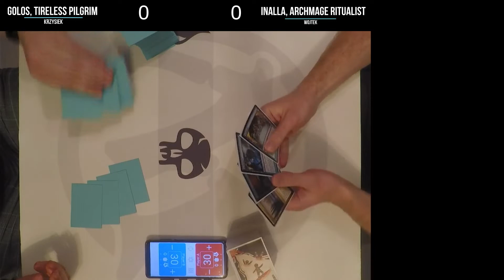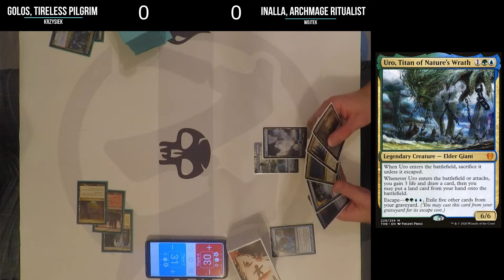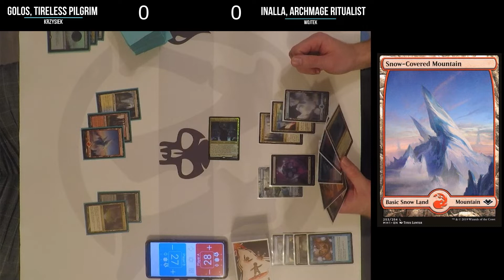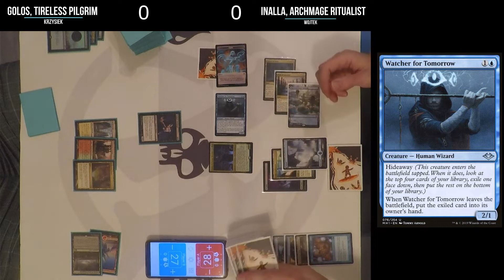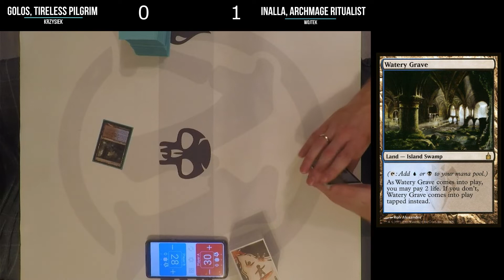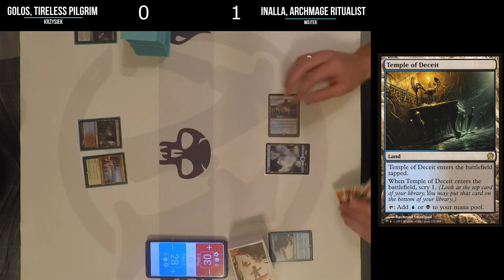Leviathan Commander: Golos, Tireless Pilgrim vs Inalla, Archmage Ritualist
Golos, Tireless Pilgrim vs Inalla, Archmage Ritualist